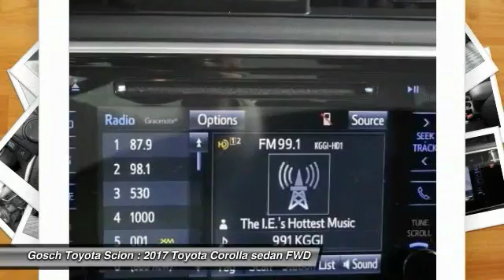2017 Toyota Corolla HEMET BEAUMONT MENIFEE PERRIS LAKE ELSINORE MURRIETA T170864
2017 Toyota Corolla SE CVT AUTOMATIC

GOSCH TOYOTA SCION PROUDLY SERVING HEMET, BEAUMONT, MENIFEE, PERRIS, LAKE ELSINORE, MURRIETA, AND SURROUNDING SOUTHERN CALIFORNIA LOCATIONS. THIS 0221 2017 Toyota COROLLA IS EQUIPPED WITH A Engine: 1.8L I-4 DOHC Dual VVT-i, AUTOMATIC TRANSMISSION, AND RECEIVES AN ESTIMATED 28 City/35 Hwy MPG. GOSCH TOYOTA SCION 450 CARRIAGE CIRCLE HEMET CA 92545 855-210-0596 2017 Toyota COROLLA SE CVT AUTOMATIC Stock #: T170864 | VIN: 2T1BURHE1HC806724 | 2017 Toyota Corolla SE CVT Automatic Gosch Toyota Scion